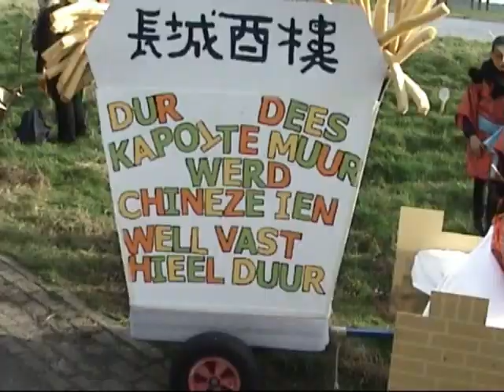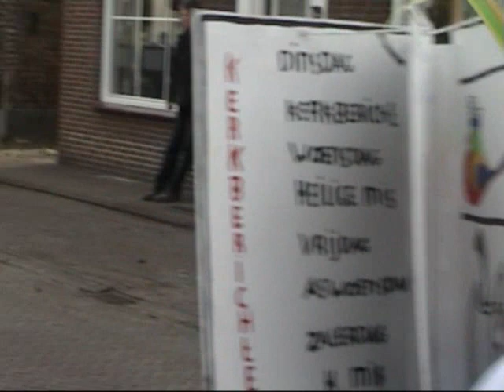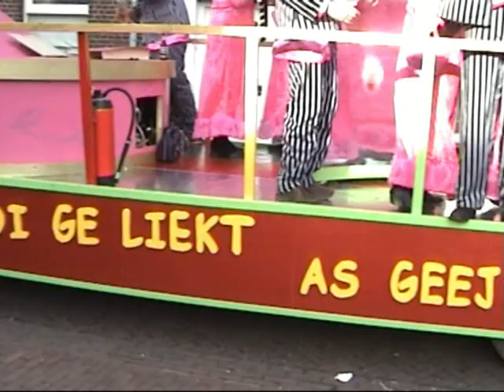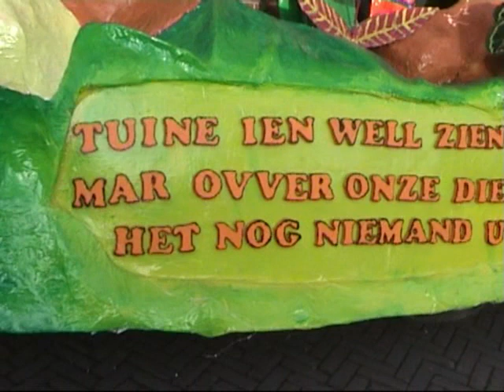CV de Maasjoerts Well - Optocht 2008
Film: Piet Derks Jzn
Veel kijkplezier